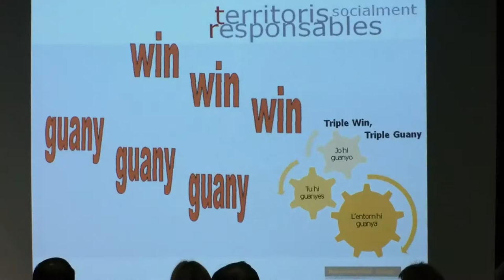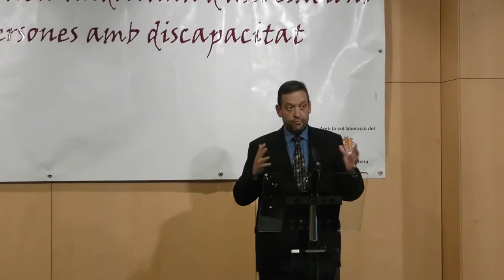PREMIS ANTONI ROGEL 20151